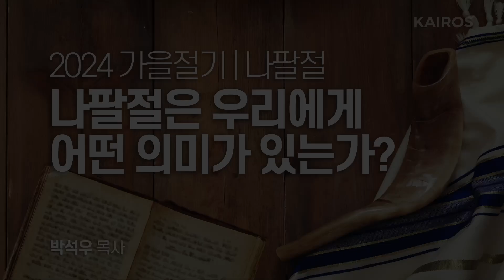2024 가을절기 나팔절 | 나팔절은 우리에게 어떤 의미가 있는가?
2024 가을절기 나팔절 | 나팔절은 우리에게 어떤 의미가 있는가?

주님의 다시 오심을 알리는 나팔절, 한 해의 모든 죄를 깨끗케 하는 대속죄일, 주님이 예비하신 처소를 기념하는 초막절까지, 이번 가을 절기 시즌을 통해 마지막 때를 기쁨과 소망으로 맞이하는 여러분들 되시기를 주님의 이름으로 축복합니다.

2024년 가을 절기 설교 일정
09/30(월) 나팔절 01 | 나팔절이란?
10/01(화) 나팔절 02 | 왕이 오시는 날
10/02(수) 나팔절 03 | 다시 모으시는 날
10/03(목) 나팔절 04 | 심판의 경고
10/04(금) 나팔절 05 | 회개의 날
10/05(토) 나팔절 06 | 혼인잔치의 날

10/07(월) 대속죄일 01 | 욤 키푸르란?
10/08(화) 대속죄일 02 | 속죄와 회개의 날
10/09(수) 대속죄일 03 | 심판과 분리의 날
10/10(목) 대속죄일 04 | 모으시고 대면하여 보시는 날
10/11(금) 대속죄일 05 | 큰 금식의 날
10/12(토) 대속죄일 06 | 신약의 욤 키푸르

10/14(월) 성경이 예언한 종말 1
10/15(화) 성경이 예언한 종말 2
10/16(수) 초막절 01 | 초막절이란?
10/17(목) 초막절 02 | 메시야기 오시는 절기 1
10/18(금) 초막절 03 | 메시야가 오시는 절기 2
10/19(토) 초막절 04 | 모든 민족들을 위한 절기

10/22(화) 초막절 05 | 초막절을 지키는 법, 후파 장식
10/23(수) 초막절 06 | 구원의 완성을 노래한 절기
10/24(목) 초막절 07 | 초막절의 예언적 의미를 알자!